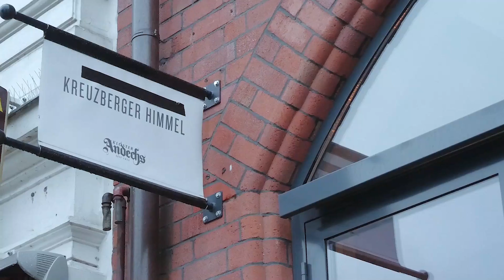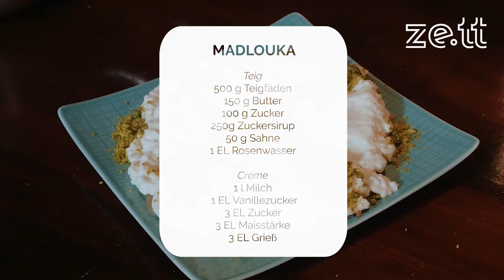Dieses syrische Dessert schmeckt wie roher Keksteig – nur besser!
Madlouka ist süß, klebrig und schmeckt einfach himmlisch. Alaa Al Akkad zeigt euch, wie ihr die syrische Süßspeise zuhause nachmachen könnt.

Folge uns!